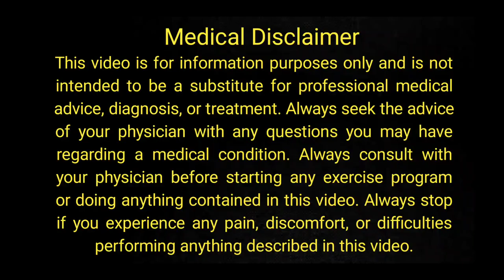Explain of Tablet levitra Dose - Which dose is best for levitra in Urdu/Hindi - Dr Ghulam Abbas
Explain of Tablet levitra Dose - Which dose is best for levitra in Urdu/Hindi - Dr Ghulam Abbas Mahessar.